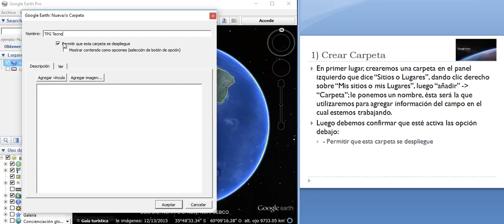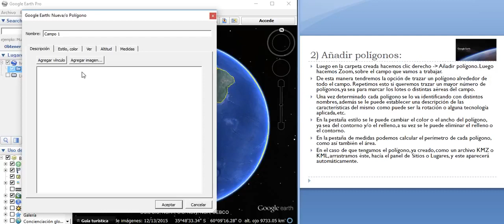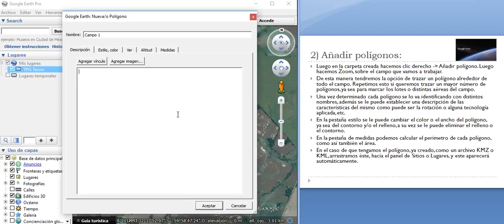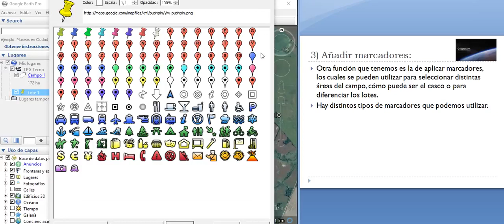Uso de apps y programas: Tutorial Funciones básicas Google Earth Pro (Parte 1)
El vídeo no tiene audio. Pero tiene un texto explicativo de cada paso. Esto permite que el mismo se pueda pausar y de esta manera poder realizar los pasos a la par con el programa abierto.

Tecnología de Tierras

UNIVERSIDAD NACIONAL DE ENTRE RÍOS
FACULTAD DE CIENCIAS AGROPECUARIAS

EQUIPO DE CÁTEDRA A CARGO DEL ESPACIO CURRICULAR

Ing. Agr. PhD Pedro Barbagelata Profesor Titular
Ing. Agr. Mariano Saluzzio Profesor Adjunto
Ing. Agr. Miguel Folmer Auxiliar
Ing. Agr. Dr. Jorge Gvozdenovich Auxiliar
Ing. Agr. Dr. Leonardo Novelli Auxiliar
Ing. Agr. Marianela Fontana Auxiliar
Ing. Agr. Santiago Hill Auxiliar